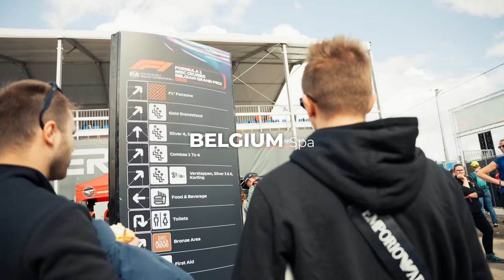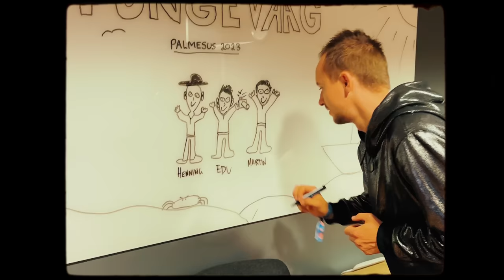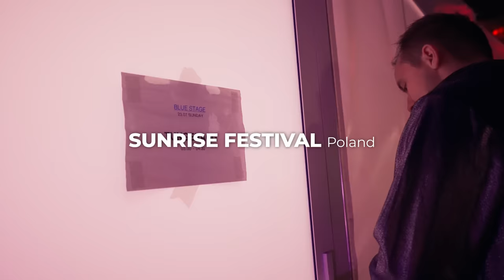TUNGEVLOG #17 - DRIVING TO TOMORROWLAND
0:00 - Intro
0:18 - Hello
0:38 - Day 1 - Drive to Oslo
1:23 - Day 2 - Driving in Denmark and Germany
2:44 - Day 3 - Driving to Belgium
3:18 - F1 Spa
3:54 - Tomorrowland, Belgium
5:13 - Vesterås City Festival, Sweden
6:24 - Palmesus, Norway
7:30 - Sunrise Festival, Poland
9:03 - Amsterdam
10:50 - Hamburg
11:10 - Goroso Festivalen, Norway
12:22 - WKND Festival, Finland
13:54 - WKND Afterparty, Finland